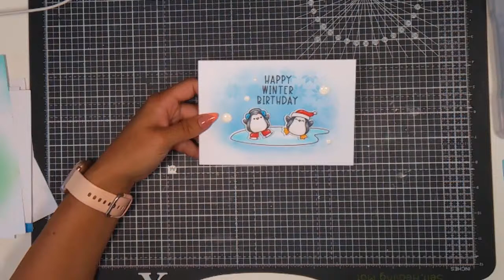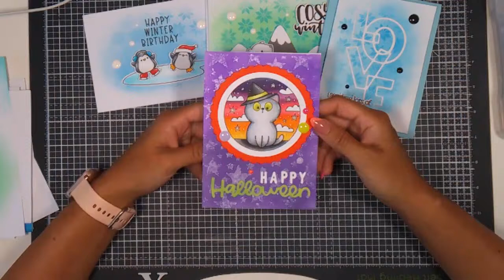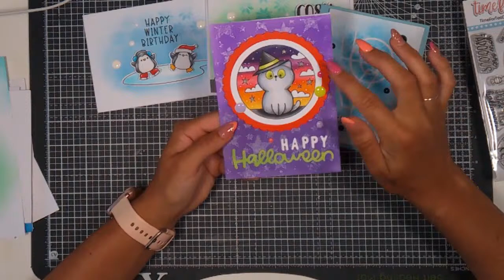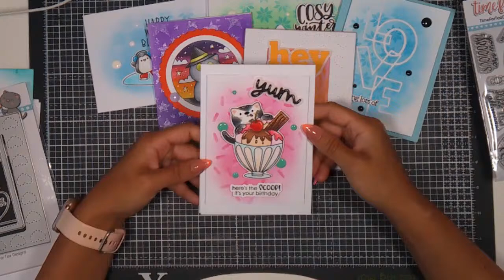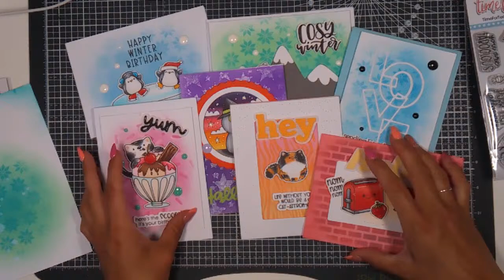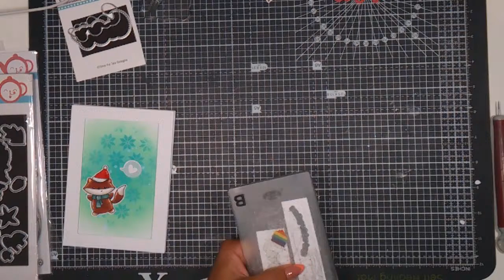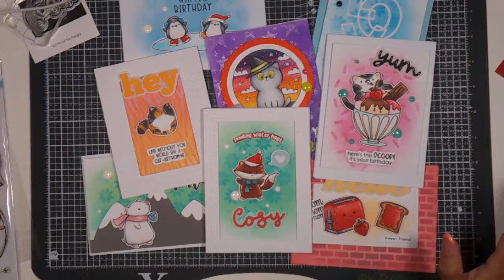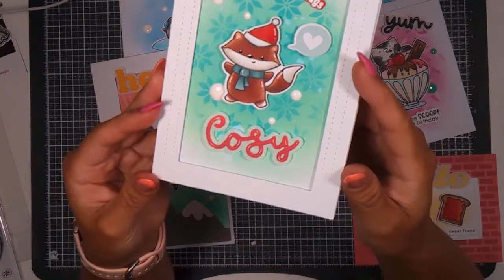NEW - Crafting Live with Jo!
Hi there!!

Every week I will be Live on Facebook & YouTube with some card making and crafty chat. If we’re lucky Ant joins me to help with all your comments and chat along with us!
Be sure to join us Live on Facebook to craft along with us. 😊
If you miss the Live you can catch the replay here.

I hope you enjoyed today’s video. It makes our day to have you join us. Hit the ‘bell’ to be notified as soon as a new video is uploaded too 😊
Happy Crafting & have a fantastic day! XOXO